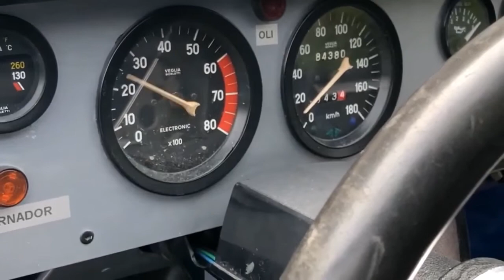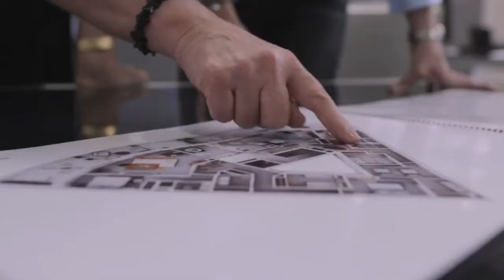RESTAURANT LA SANGRIA GRILL ANDORRA MERITXELL CANILLO ANDORRE ANDORRA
RESTAURANT GRILL LA SANGRIA – EL PARADÍS DELS AMANTS DE LA CARN.

La Sangría de Canillo és un restaurant d’Andorra ideal per als amants de la carn i on si alguna cosa cal destacar són les seves carns a la brasa i la « descomunal » mida dels chuletons XXL. Ben cuinats a la brasa a l’estil francès (els propietaris són francesos) amb carn ben feta per fora i “saignants” per dins. També destaquen totes les seves carenes a la brasa (hamburgueses, costelles de xai, etc.). Així com alguns plats de gastronomia francesa com les fondues i els creps de postres.

Le paradis de la viande XXXXL bavette, TBONE